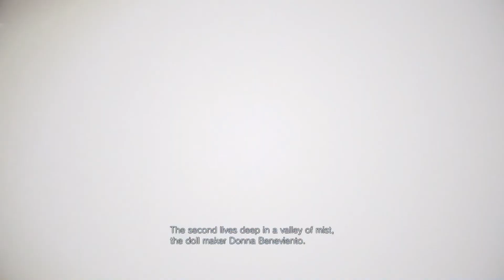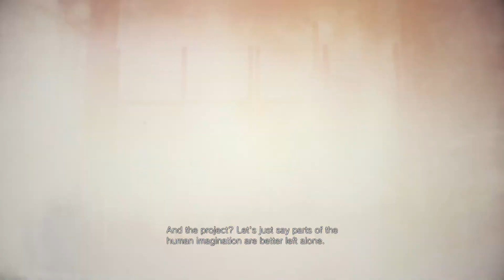Resident Evil 8 - Property Hunt (Part 5)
"Find the house with the red chimney." Proceeds to check every building except for that.

Thanks to burnheartgames for the raid and the follow.